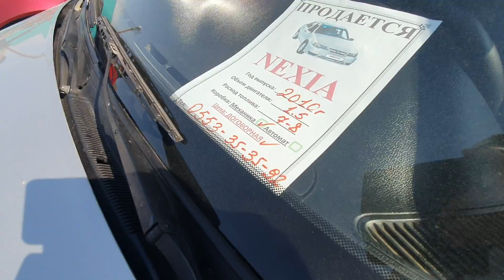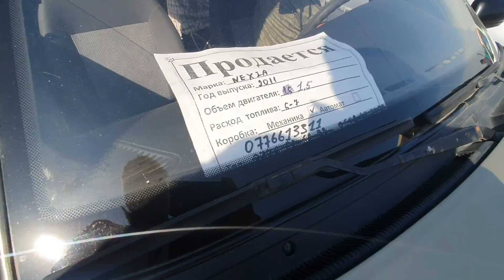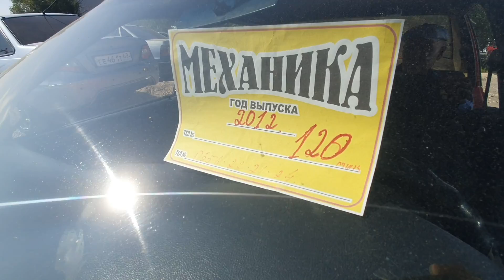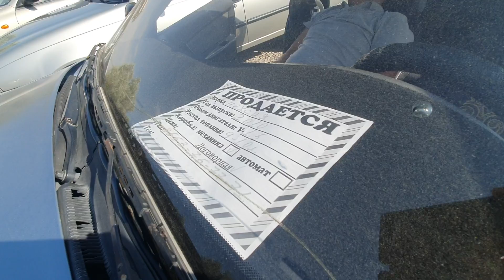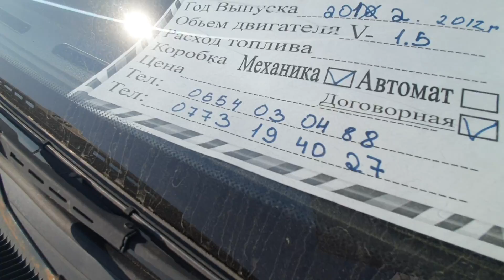АВТОРЫНОК ОШ 👍* НЕКСИЯ-1-2 СВЕЖИЙ ПЕРЕГОН// ЛАНОС